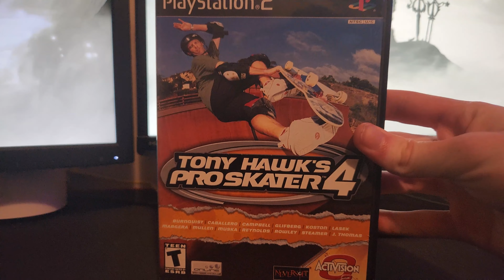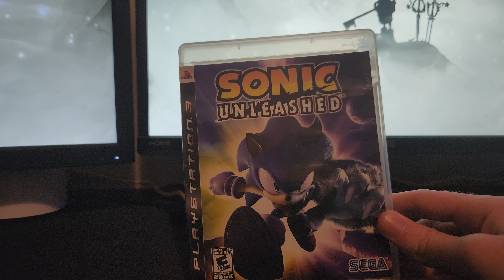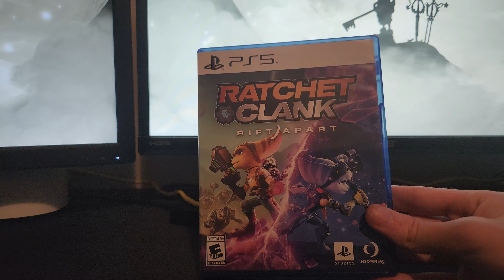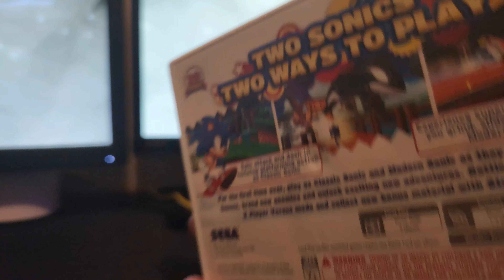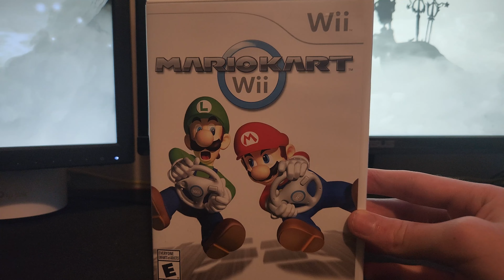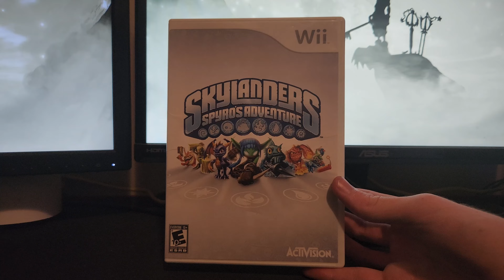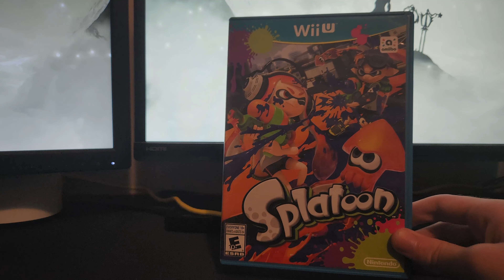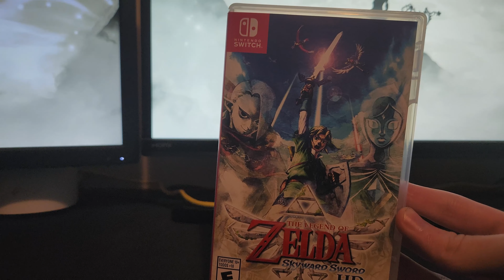My 2023 Game Collection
Another year, another collection tour! Here's my entire game collection as of 2023!

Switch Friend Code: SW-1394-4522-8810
PSN: SonicFazbear067
Xbox Live: CousinsSF
Wii Number: 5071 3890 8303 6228

0:00 Intro
1:05 PS2
4:00 PS3
8:33 PS4
13:39 PS5
15:40 SEGA Genesis
16:24 DS
19:28 3DS
25:28 Wii
35:13 Wii U
44:23 Switch
48:11 Conclusion

"Cyber Space 1-7: Time Flyer" from Sonic Frontiers
"Deep Core (Original & Allegro Mix)" from Sonic Rush Adventure
"Wi-Fi Waiting Room" from Mario Kart Wii
"Kingdom Valley" from Sonic 06
"Puzzle Plank Galaxy" from Super Mario Galaxy 2
"Sealed Ground" from Sonic Riders Zero Gravity
"Steam Gardens" from Super Mario Odyssey
"Cyber Space 2-7: Floating in the Blue" from Sonic Frontiers
"Fort Flaptrap" from Bowser's Fury
"Frozen Factory - Zone 1" from Sonic Lost World
"Cyber Space 1-4: Genshi" from Sonic Frontiers
"Plessie Ride!" from Bowser's Fury